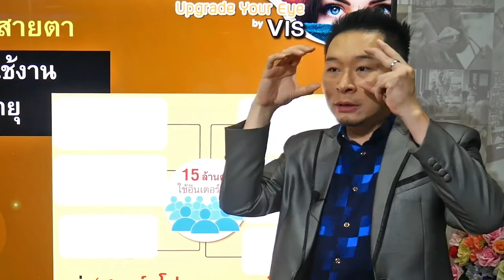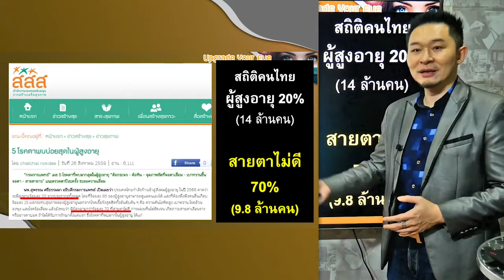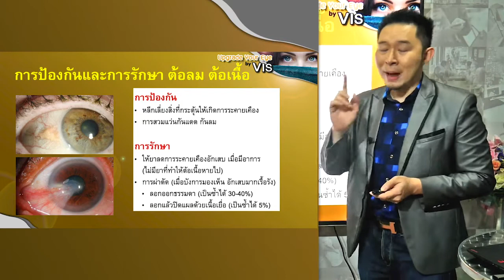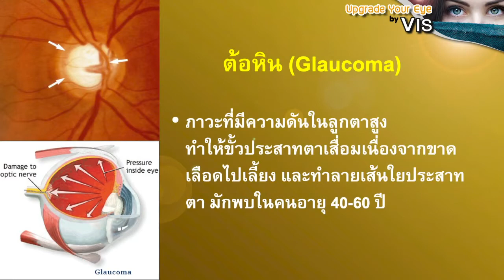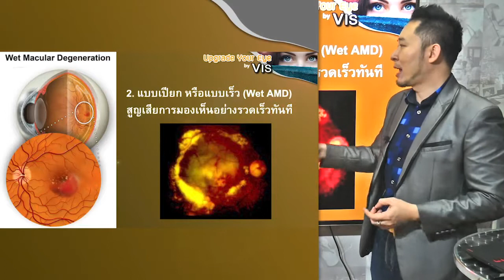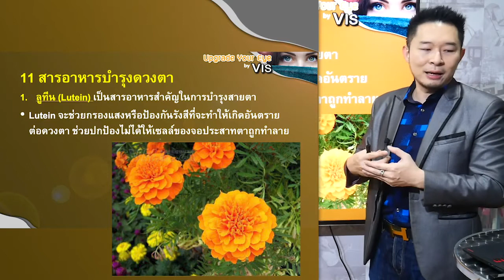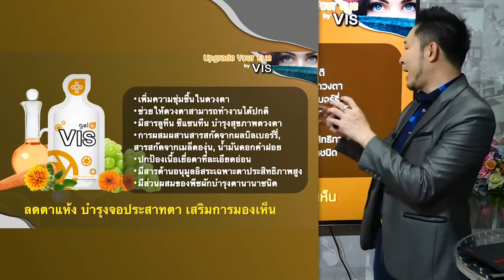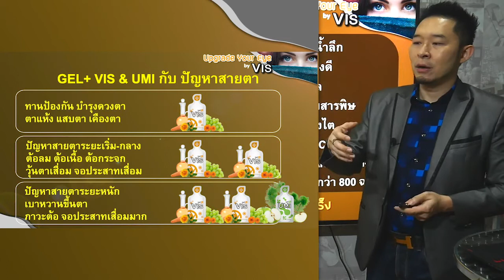เจาะลึกโรคตา ป้องกัน รักษาโรคตา ด้วยสารอาหารธรรมชาติ ต้อ จอประสาทตาเสื่อม วุ้นในตาเสื่อม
VIS วิตามินบำรุงดวงตา
ลดตาแห้ง ตาล้า
ป้องกันต้อต่างๆ
ปัญหาตาจากโรคเบาหวาน ความดัน
คลิ๊กศึกษา

วิธีทาน :

บำรุง 1 ซอง หลังอาหารเช้า
บำบัด 2 ซอง หลังอาหารเช้า/เย็น

VIS ดีอย่างไรต่อดวงตาของเรา เพราะดวงตานั้นสำคัญ

สารสกัดจากดอกดาวเรืองมีประโยชน์ต่อสายตาเนื่องจากมีส่วนผสมของ lutein และ zeaxanthin ช่วยบำรุงสายตา และชะลอความเสื่อมของดวงตา ได้อย่างมีประสิทธิภาพ
VIS Plus (วิส พลัส)

✅บำรุงสายตา ✅ตาพร่า ✅ตามัว ✅ต้อกระจก ✅ตาแห้ง ✅วุ้นในตาเสื่อม
✅ตาแพ้แสง ✅จอตาเสื่อม✅ต้อเนื้อ
✅ต้อลม ✅ต้อหิน ✅ปวดตา
✅เห็นภาพไม่ชัด ✅ภาพเบลอ

ที่มีทั้ง “ลูทีน” และ “ซีแซนทีน”
มีประโยชน์ในการปกป้อง
จอประสาทตา ช่วยกรองแสงสีฟ้า
จากมือถือ สมาร์ทโฟน

กดลิงค์แอดไลน์อัตโนมัติ